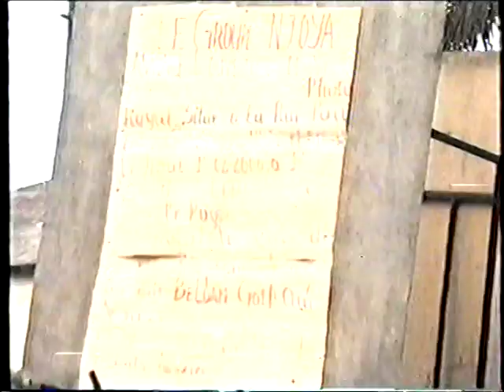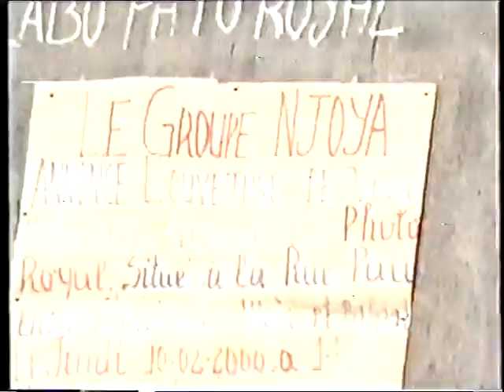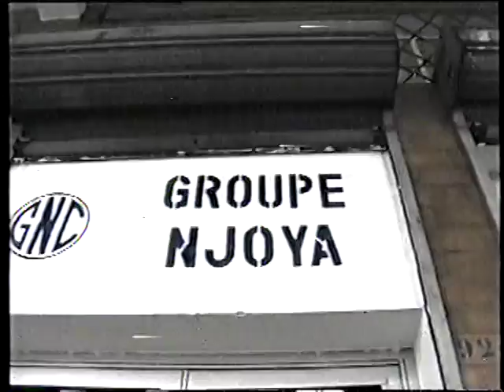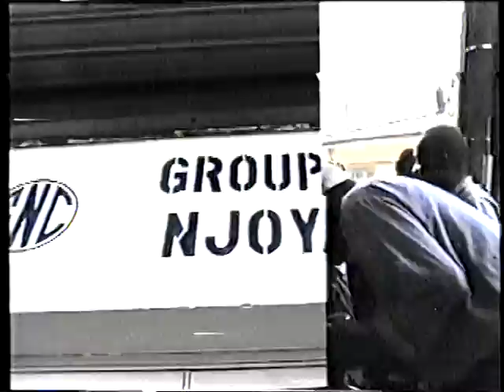Groupe Njoya 2